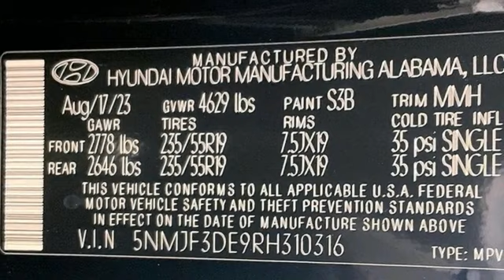New 2024 Hyundai Tucson Fredericksburg, VA HRH310316 - SOLD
Year: 2024
Make: Hyundai
Model: Tucson
Trim: SEL
Engine: 2.5L I4 DGI DOHC 16V LEV3-SULEV30 187hp
Transmission: 8-Speed Automatic with SHIFTRONIC
Color: Black
Interior: Gray
Stock #: HRH310316
VIN: 5NMJF3DE9RH310316
Phantom Black 2024 Hyundai Tucson SEL FWD 8-Speed Automatic with SHIFTRONIC 2.5L I4 DGI DOHC 16V LEV3-SULEV30 187hpbrbrHOME OF THE LIFETIME WARRANTY. 25/32 City/Highway MPGbrbrbrWe make every effort to provide accurate information, please verify options and price before purchase, Pohanka is not responsible for errors or omissions. All vehicles subject to prior sale. Quoted price available on in-stock units only. All prices are exclusive internet prices only. Financing is subject to approved credit through designated lender. Price plus tax, tags, dealer processing fee of $989, plus any dealer accessories. Vehicle offers/prices & internet price quotes valid for 48 hours from initial posting date, subject to change by dealer/manufacturer without notice. May be subject to Market Assessment. All customers will qualify for all manufacturer rebates and incentives included in the price; some require financing through the manufacturer. Some manufacturer rebates are not compatible with manufacturer finance offers. Additional manufacturer rebates and incentives may apply to those who qualify and may lower the sales price. 2 or more available at this price. **Based on model year EPA mileage ratings. Use for comparison purposes only. Your mileage will vary depending on driving conditions, how you drive and maintain your vehicle, battery pack age/condition, and other factors. 5-Star overall scores are awarded by the National Highway Traffic Safety Administration. Safety Ratings are awarded by Government 5-Star Safety Ratings are part of the U.S. Department of Transportationa€TMs New Car Assessment Program Model tested with standard side airbags (SAB). Dealer Adjustment reflects either added equipment, a high-demand vehicle selling for above MSRP or both. Ask your dealer for details.

Address:
10667 Patriot Hwy